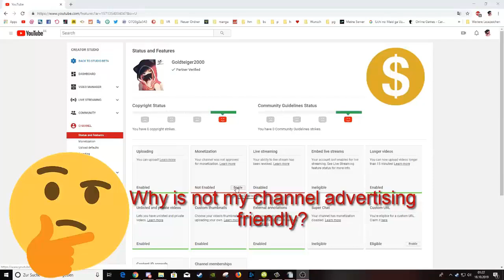Deja Vu Meme Compilation #9